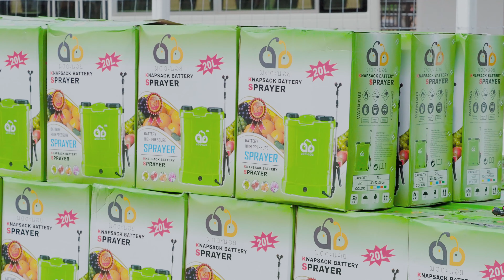อ.ส.ค.จัดโครงการรณรงค์ป้องกันโรคลัมปีสกิน